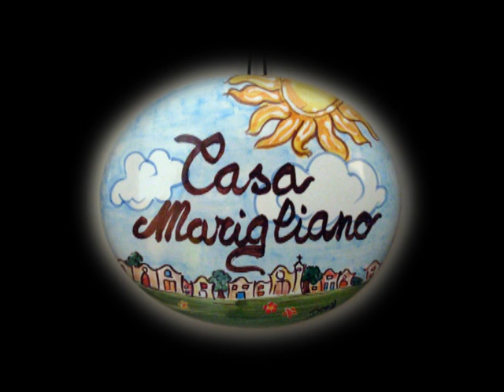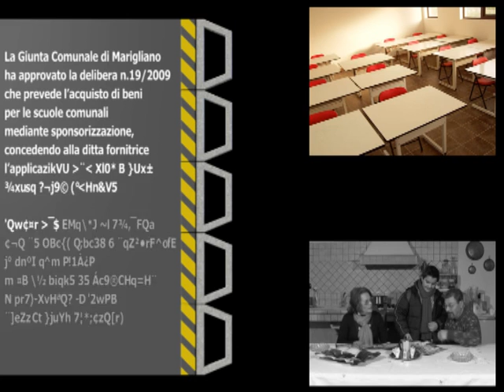Casa Marigliano - Schizzi - episodio 1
Salta la sigla iniziale: 0:35

Casa Marigliano, la web comedy in cui la vita della famiglia Marigliano si intreccia con le vicende della città di Marigliano.

In questo episodio: i disagi per gli allagamenti della città in caso di piogge intense.

Regia: Fulvio Signore, Antonio Ferullo
Sceneggiatura: Francesco Aliperti Bigliardo

Attori: Vincenzo Cerasuolo, Nicla Spiezia, Antonio Avilio, Pasquale Montanino, Simona Iossa, Daniela Rossetti